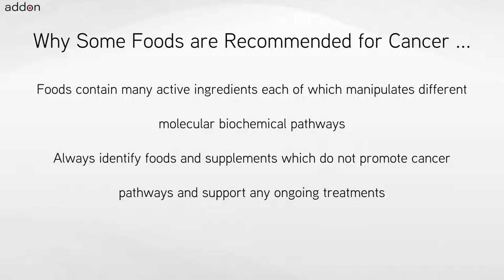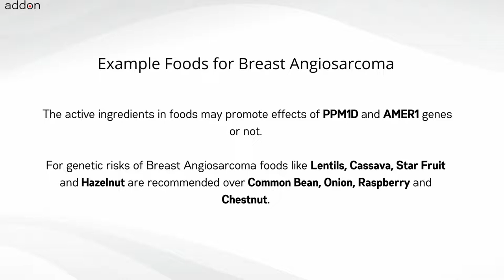Which Foods are Recommended for Breast Angiosarcoma?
No two cancers are the same, nor are they treated the same, and neither should nutrition be the same for everyone. Nutrition includes foods like pulses, vegetables, fruits, nuts, oils, herbs and spices. Also nutrition includes supplements which are high concentrations of foods or high concentrations of individual ingredients found in foods. For cancers like Breast Angiosarcoma when undergoing chemotherapy or when you determine you have a genetic risk for developing Breast Angiosarcoma because of PPM1D and AMER1 gene mutations, a very important question is “What foods should I avoid and what foods are recommended specifically for me?”. The other related question is “What nutritional supplements should I avoid?”.

There is no one answer to this question for cancers such as Breast Angiosarcoma which can be found through internet searches. The answer to the question is “It Depends” because the nutrition plan needs to be personalized for you. Nutrition should depend on the cancer indication, genetic information, adult or pediatric, staging, primary or secondary, advanced, metastatic, relapsed or refractory, ongoing treatments if any, nutritional supplements being taken, age and factors like gender, weight, height, lifestyle, allergies and food preferences.